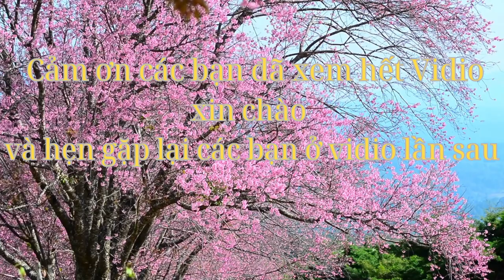ÂM NHẠC NHẸ NHÀNG NHƯ LÀN NƯƠC TRONG LÀNH RỬA SACHI NHỮNG MUỘN PHIỀN VÀ THANH LỌC TRÁI TIM MỆT MỎI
Âm nhạc nhẹ nhàng như làn nước tinh khiết, từng nốt nhạc len lỏi vào sâu thẳm tâm hồn, rửa sạch mọi ưu phiền và lo lắng. Khi những giai điệu êm ái vang lên, trái tim ta như được thanh lọc, mọi gánh nặng dường như tan biến, chỉ còn lại sự an nhiên và bình yên. Âm nhạc không chỉ làm dịu tâm hồn, mà còn mang lại cảm giác cân bằng và thanh thản, giúp ta buông muộn phiền và đón nhận niềm vui trong cuộc sống. Hãy để những giai điệu nhẹ nhàng ấy xoa dịu và thanh lọc trái tim, để ta luôn cảm nhận được sự yên bình và hạnh phúc.music adidaphat triệu fashion cover #@